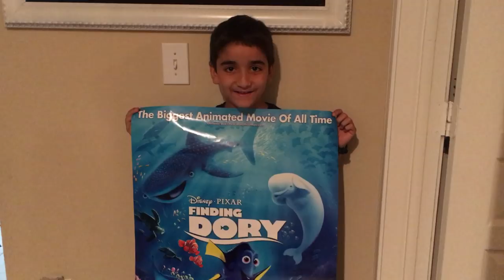Just Keep Swimming Finding Dory Giveaway!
Wanna win your own digital copy of Disney's new "Finding Dory" + a cute prize pack?

Dory is excited that her movie, Disney's Finding Dory, is out on BLU-RAY + DVD in stores on November 15th! It's already out on Digital HD on Amazon Video and iTunes! .

Shout out to my kids for being awesome in this mommy's video (and a bunch of other vlog & blog projects!) Thanks, guys! Love you!